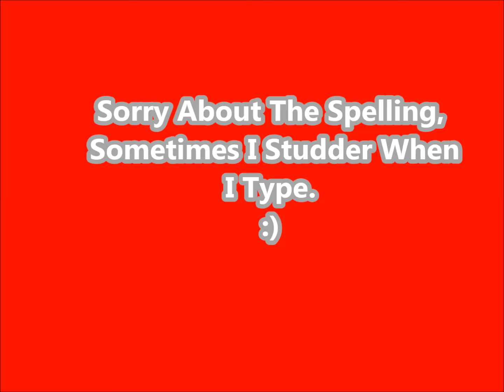Grass Catcher 3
A Grass catcher I built for my Hustler Mower Out of 1\2" electrical conduit and a Mess Trap I bought at Menards.